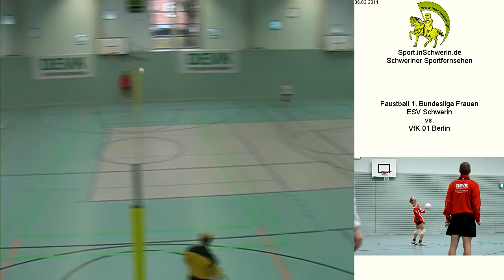ESV Schwerin vs. VfK 01 Berlin T4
Faustball 1. Bundesliga Frauen Sonntag 06. Februar 2011 Sporthalle BS Wirtschaft 1:3 ESV Schwerin vs. VfK 01 Berlin (5:11 13 :11 6:11 7:11)